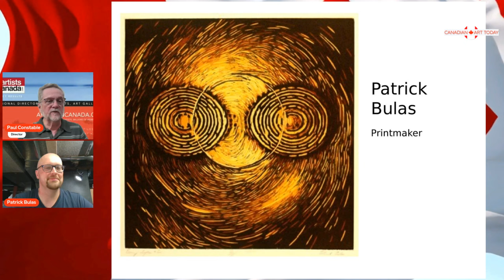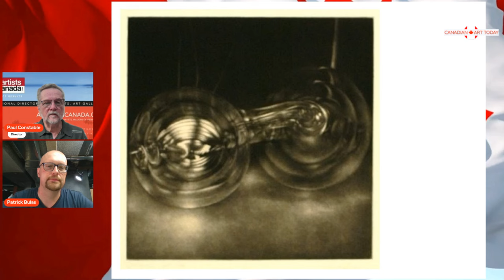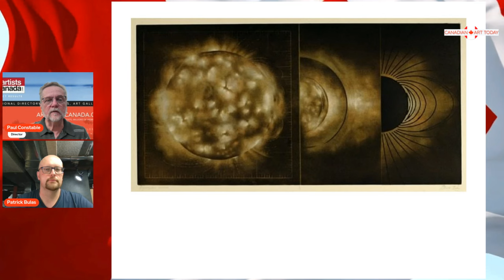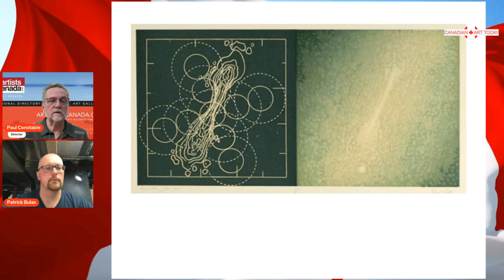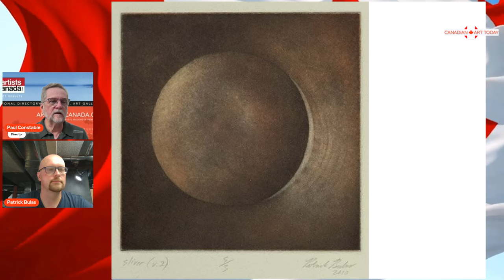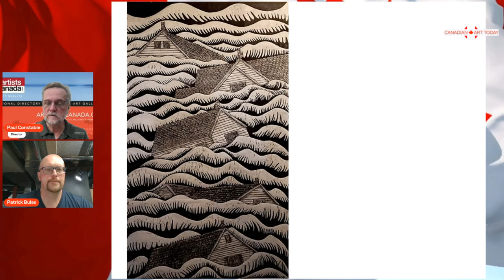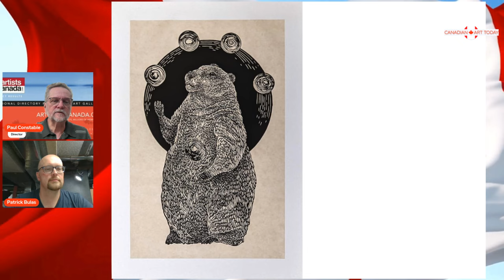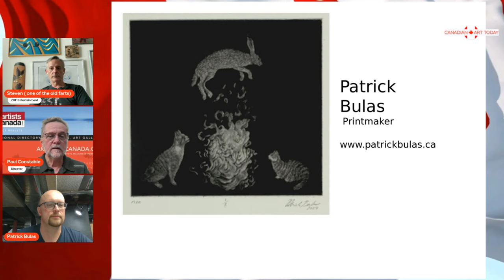Discover the Mysteries of Printmaking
This week on Canadian Art Today, Ep556  host Paul Constable sits down with the world-renowned printmaker Patrick Bulas. If you've ever been curious about the intricate art of printmaking, this episode is a must-watch!

Mezzotint is a traditional printmaking technique that involves roughening the surface of a copper plate with a tool called a rocker. When inked and printed, the textured surface produces a rich black. Artists use hand tools to work back into the plate, bringing out subtle values and highlights to create stunning images.

Patrick Bulas, an artist who has called Saskatoon home for nearly 20 years, was born in Edmonton and holds both a BFA and MFA from the University of Alberta. His solo exhibitions have graced galleries in Edmonton and Saskatoon, while his group exhibitions have reached audiences in Finland, Vancouver, Hamilton, and Spain. Beyond his studio practice, Patrick is the printmaking studio technician and a sessional instructor at the University of Saskatchewan, and he serves on the board of SK Printmakers.

In his work, Patrick seeks to understand the wonders of physics and astronomy through woodcut, etching, and mezzotint. His series, The Cat that Slept on a Tortoise Shell, features his cat, Lucy, interacting with various animals. He has also collaborated with artist Jordan Schwab on innovative printmaking techniques. Patrick believes there's a link between cats, using gunpowder to print woodblocks, and the mysteries of the universe—though he's still searching for that elusive connection.

Join us on Canadian Art Today for an enlightening conversation with Patrick Bulas. Dive into the world of mezzotint and discover the beauty and complexity of printmaking.